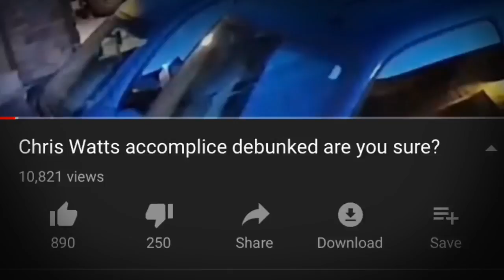Armchair Detective; Father of the Watts family murders conspiracies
Hey limonheads and others alike. Armchair detective is the father of the Watts family murders conspiracies. He cries victim of a murder case he inserted himself in. In honor of armchairs dramatic movie trailer videos about this case, I give you the premier of the trailer for; Armchair Detective; The Father of the Watts family murders.

Just having some fun with the outrageousness of this creator’s claim of victimization from this tragic case, one he inserted himself in. One of his latest videos is of him sharing a post by the creator Operation project Z who defends Armchair, yet admits he has never seen one of his videos! 🤔🤯
Leave this tragic case alone, it is closed. Stop with the conspiracies. They are unproductive and they hurt the Rzucek family, and it does no justice for Shanann and her babies tragic murders. Their murder, Chris Watts annihilated his beautiful family, no one else. Please respect  the Rzucek family and allow them to find some peace!